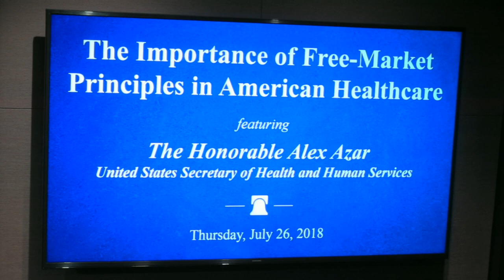The Importance of Free-Market Principles in American Healthcare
Alex M. Azar II : The 24th United States Secretary of Health and Human Services speaks on The Importance of Free-Market Principles in American Healthcare.